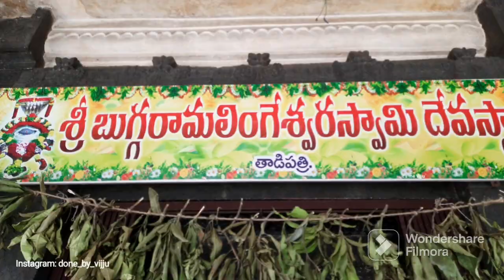బుగ్గ రామలింగేశ్వర స్వామి Temple తాడిపత్రి | Bugga Ramalingeshwara Swamy Temple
Bugga Ramalingeshwara Swamy Temple